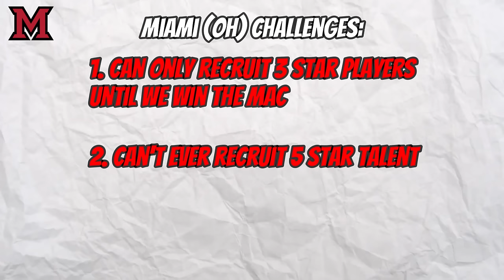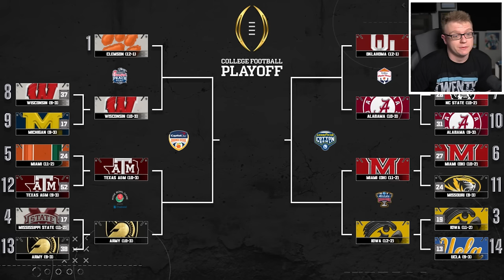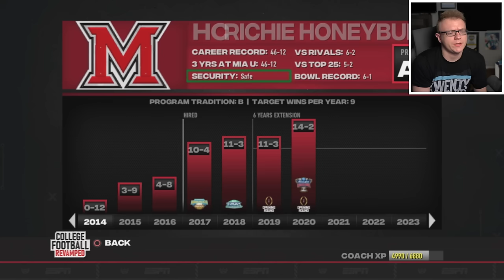I Rebuilt A CFB Team With 0 Players